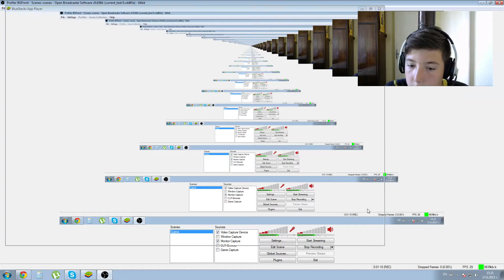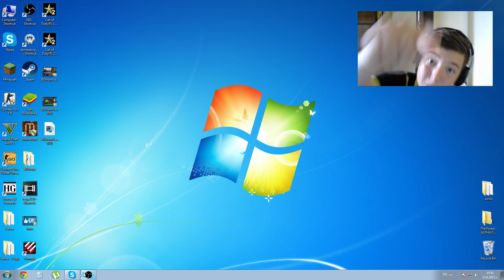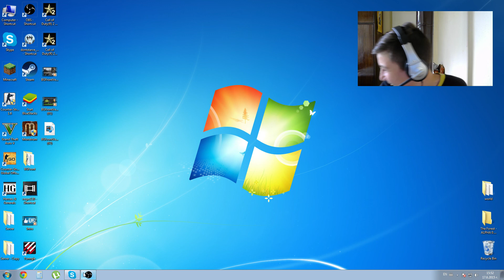BGFront playing FiFa 2015 Ultimate Team (Phone) EP02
[↓][↓][↓][↓][↓] -ВИЖ ОПИСАНИЕТО- [↓][↓][↓][↓][↓]
● Благодаря за гледането! Харесай клипа ако си се забавлявал.